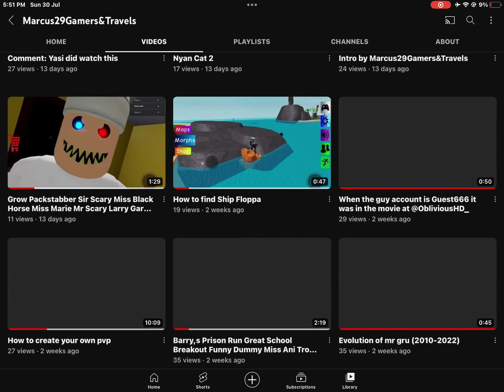Please give me 1G views